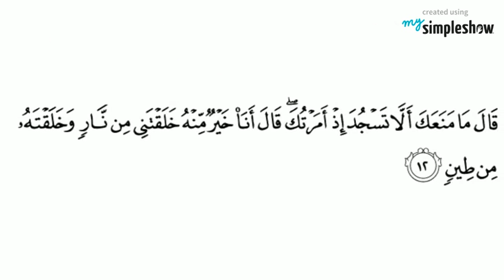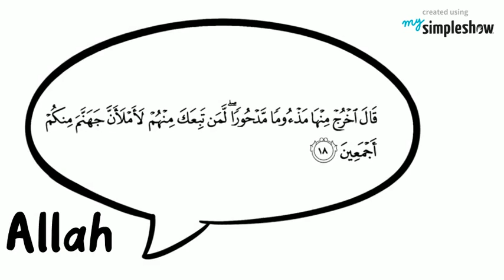Story of Adam AS - Part 3 (Quran 7:11-18)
Story of Prophet Adam Part 3
Quran
Surah Al - A'ra'f 7: 11-18
And We have certainly created you, O Mankind, and given you human form. Then We said to the angels, &quot;Prostrate to Adam&quot;; so they prostrated, except for Iblees. He was not of those who prostrated. Allah said, &quot;What prevented you from prostrating when I commanded you?&quot; Satan said, &quot;I am better than him. You created me from fire, and created him from clay.&quot; Allah said, &quot;Descend from Paradise, for it is not for you to be arrogant therein. So get out; indeed, you are of the debased. Satan said, &quot;Reprieve me, until the Day, they are resurrected.&quot; Allah said, &quot;Indeed, you are of those reprieved.&quot; Satan said, &quot;Because You have put me in error, I will surely sit in wait for them, on Your straight path. Then I will come to them, from before them and from behind them, and on their right, and on their left, and You will not find most of them grateful to You.&quot; Allah said, &quot;Get out of Paradise, reproached and expelled. Whoever follows you among them - I will surely fill
Created using mysimpleshow.
and create your own simpleshow video for free.